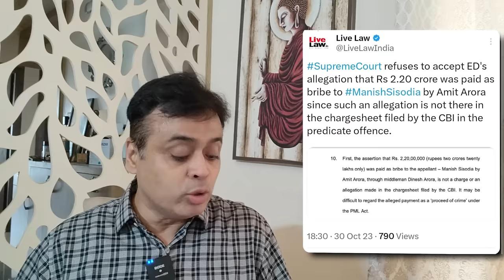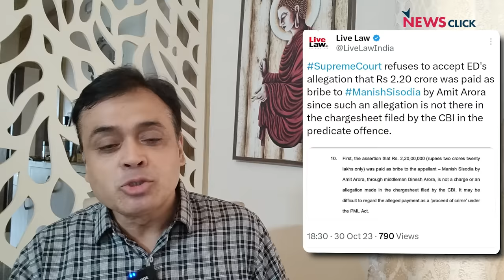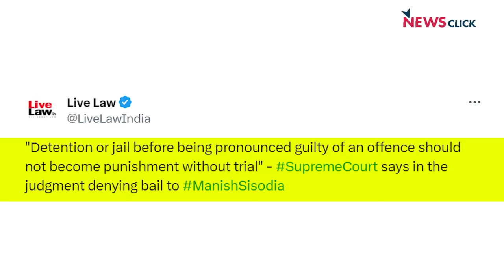बीजेपी सरकार INDIA गठबंधन का सफाया चाहती है?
बोल के लब आज़ाद हैं तेरे के इस एपिसोड में Abhisar Sharma चर्चा कर रहे हैं कि क्या भारतीय जनता पार्टी आम आदमी पार्टी और INDIA गठबंधन को ख़त्म कर देना चाहती है ? क्या केंद्रीय जांच एजेंसियों का दुरुपयोग विपक्ष को दबाने के लिए किया जा रहा है?